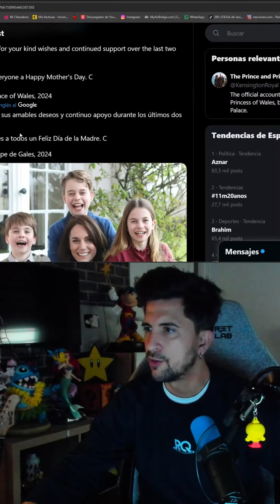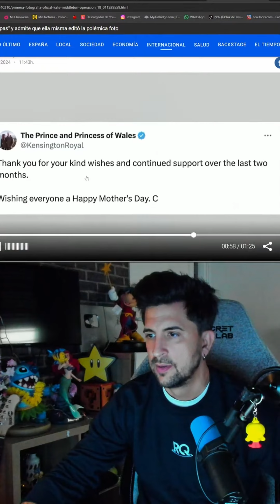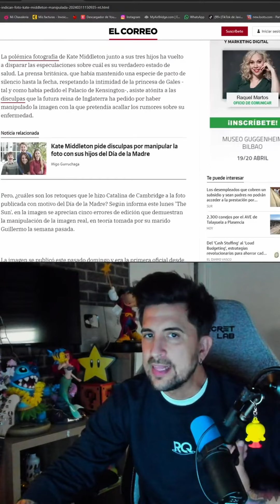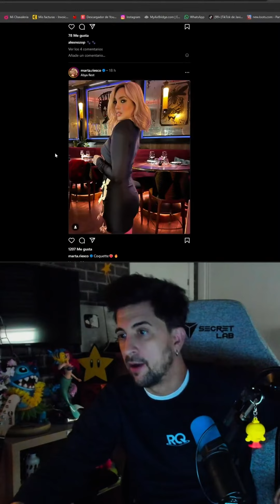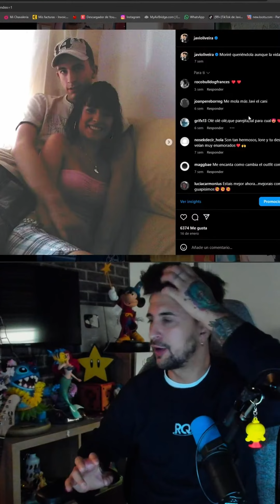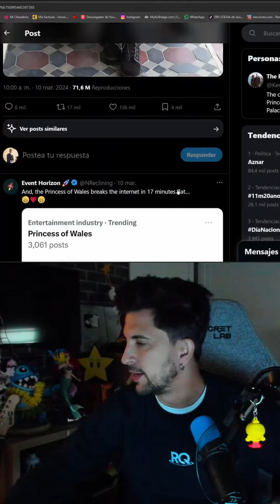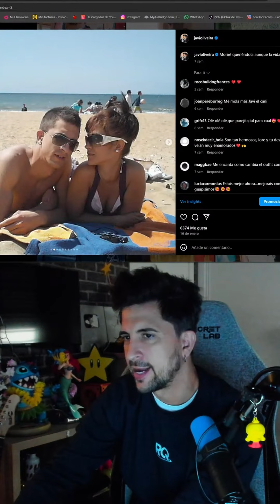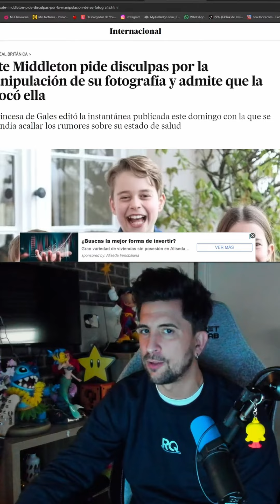COMUNICADO FUERTE de KATE MIDDLETON tras enfermedad